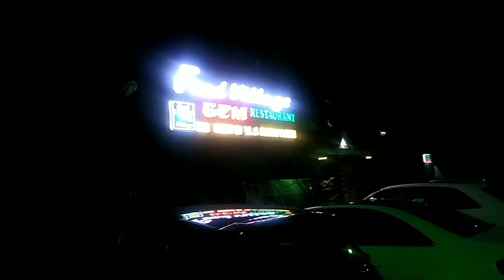Ayanavaram to leh ladakh (Day 1) ft. Dr.Josh, Teacher Gabi & Director Pakia (தமிழ்)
Ayanavaram to leh ladakh (Day 1) ft. Dr.Josh, Teacher Gabi & Director Pakia